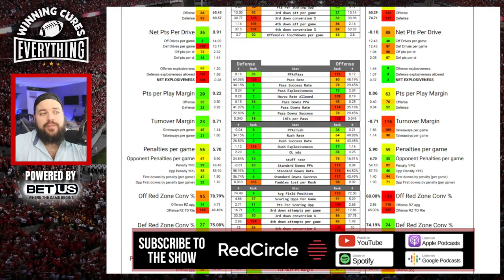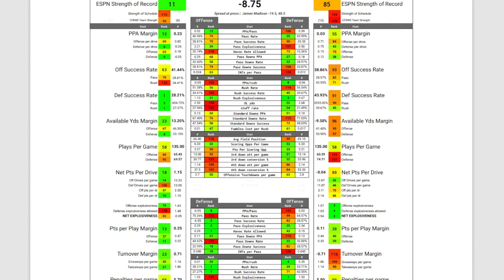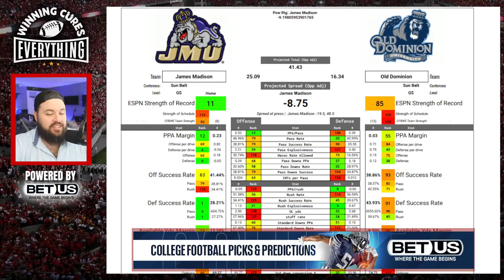Old Dominion vs James Madison Picks & Prediction Against the Spread 2023 College Football Analysis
Old Dominion vs James Madison Picks Against the Spread 2023 Predictions

Gary gives a quick preview, analysis, prediction based on advanced stats and data & his pick (lean) against the spread (ATS) & score prediction for the 2023 College Football Week 9 matchup featuring James Madison vs Old Dominion!